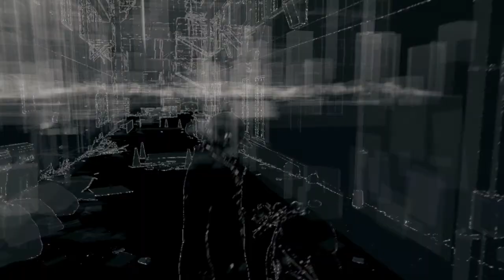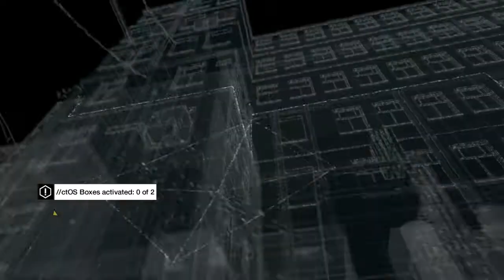Watch Dogs Walkthrough - Part 6 - Thanks for the Tip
Welcome to my Walkthrough of one of the most anticipated games of 2014. Watch Dogs revolves around Aiden Pearce. We need to use Aiden's hacker abilities in order to find the killer of his niece. Sounds fun.

This episode we take on the mission 'Thanks for the Tip' so if you are looking for a guide for that, here you go!

A huge thankyou to Luke for getting this game for me.